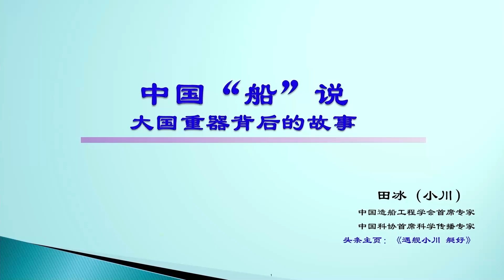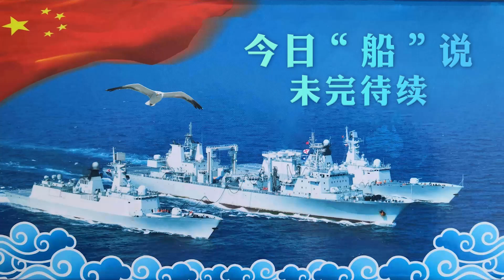核動力航母與常規動力航母相比優勢很大，只有大國能玩得起【一號哨所】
大家好，我是田小川，我來自中國造船工程學會，我的專業是水面艦艇設計
今天我和大家談一談，中國傳說大國重器背後的故事
核動力航母與常規動力航母相比優勢很大，只有大國能玩得起
一號哨所 軍事 田小川 我們的影片會遵循公平、尊重的原則，確保不會包含任何仇恨言論的元素。